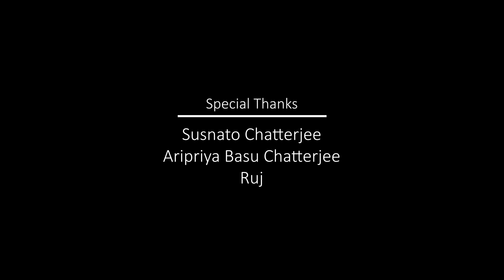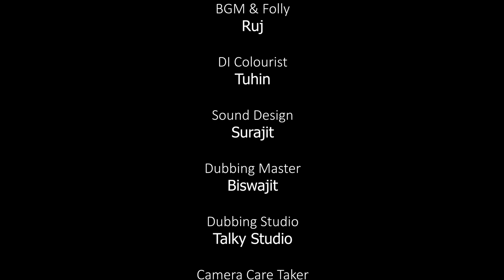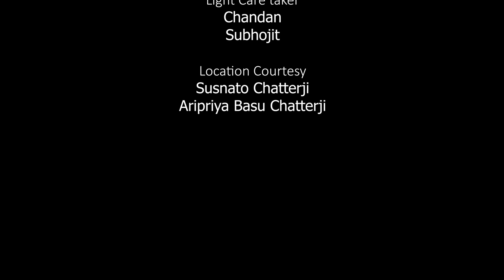1:1 - Bengali Suspense Short Film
A girl, seeking revenge for her father's death, goes to a contract killer where we see that she made the killer kill his own father, by plotting a false shooting of a film.

Director: NEIL  NAWAZ
producer: SOURAV  MUKHERJEE
Screenplay: NEIL NAWAZ
Editor: BIJOY RUJ
Cinematographer/DOP: SUSNATO CHATTERJEE

Actors:
DAUGHTER: TANAYA NANDY
DIRECTOR: SOURAV  MUKHERJEE
KILLER: AMITABH BHATTACHARJEE